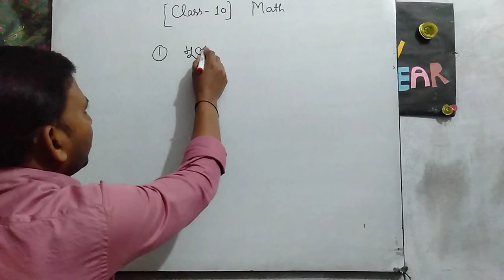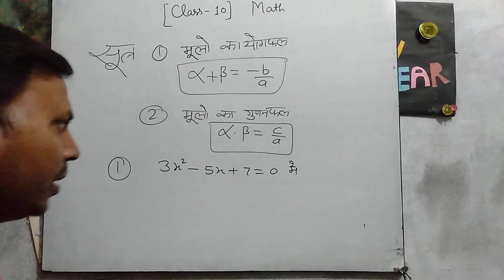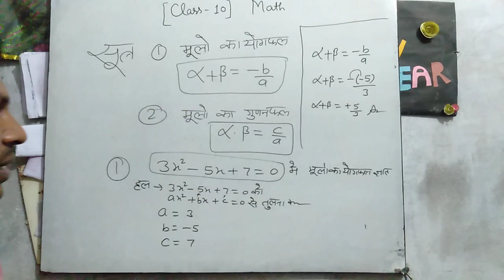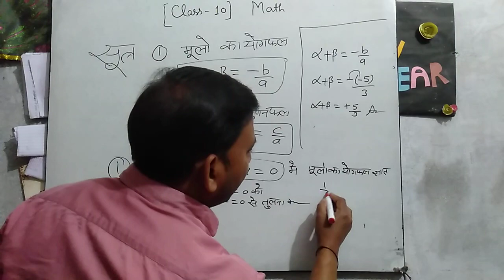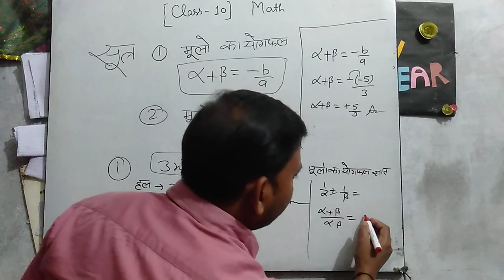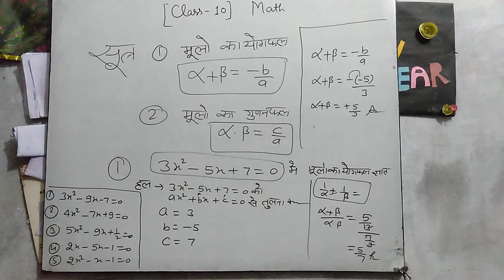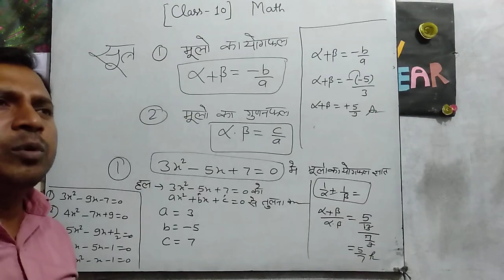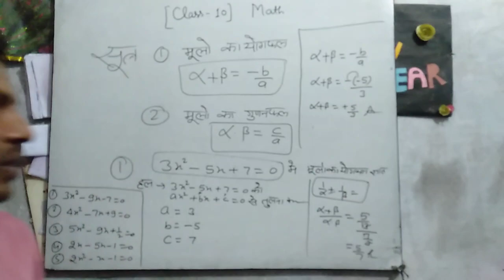Math- मूलो का योगफल और मूलों गुणनफल का ट्रिक